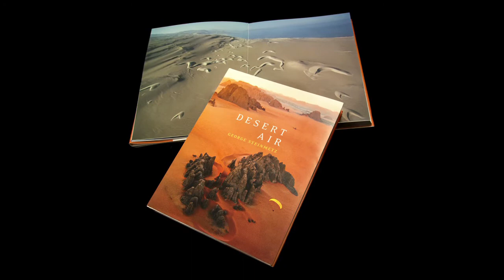George Steinmetz - Desert Air - CreativeWell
For the past fifteen years George has been working on a somewhat obsessive project to photograph all of the world's hyper arid regions. The idea came to him when he started flying his motorized paraglider over the Sahara in the late 90s, and has taken him to 27 countries plus Antarctica. What he found on this oddyssey was a collection of co-evolved landscapes, like a disparate family, with each desert having unique variations on the common dry-land features of sand dunes, salt lakes, and wind erosion. He also discovered the highly developed strategies that allow man, vegetation, and wildlife to endure on the outer limits of survival.